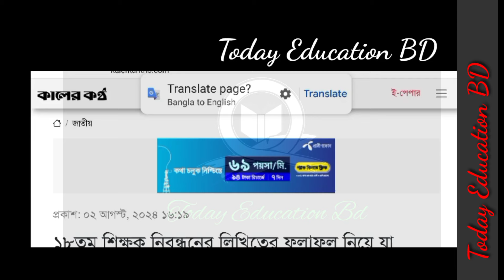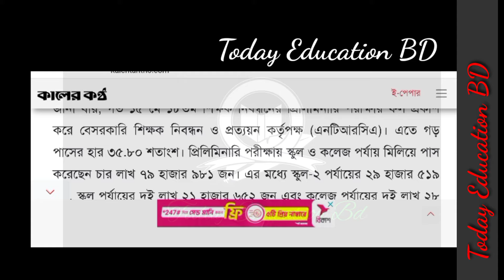১৮ তম শিক্ষক নিবন্ধন লিখিত পরীক্ষার ফলাফল তারিখ প্রকাশ কতৃপক্ষের। Ntrca 18 th nibondon exam.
১৮ তম শিক্ষক নিবন্ধন লিখিত পরীক্ষার ফলাফল তারিখ প্রকাশ কতৃপক্ষের। Ntrca 18 th nibondon exam.